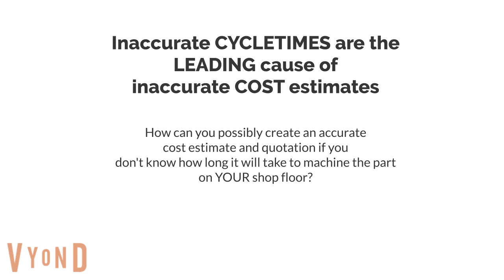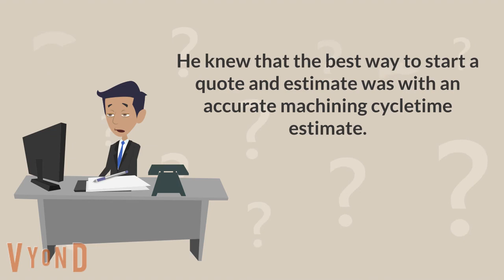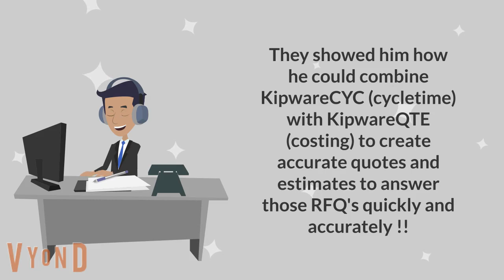Machining Cycletime Estimating with KipwareCYC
Hey machine shops !! An accurate cost estimate and quotation begins with an accurate machining cycletime estimate. KipwareCYC® ensures that happens.